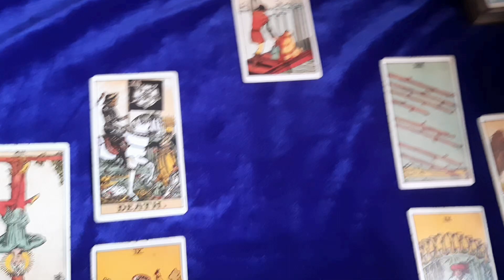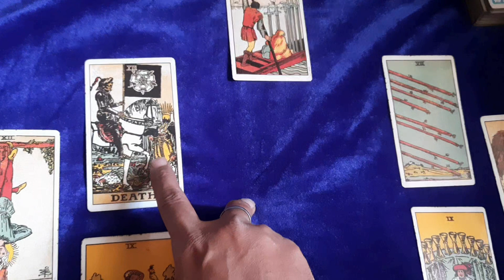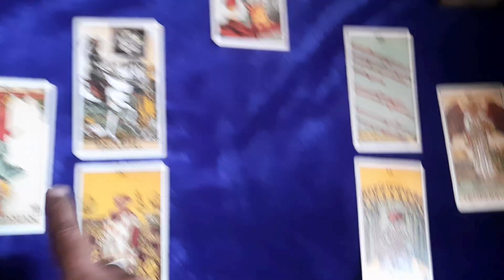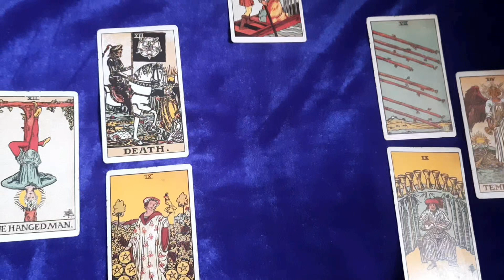who will win U19 cricket world cup 2024 final | India vs Australia | tarot reading | Prediction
regards